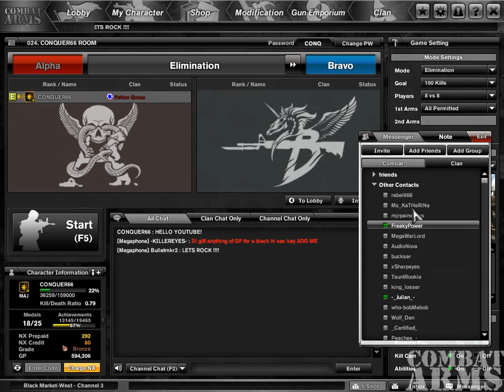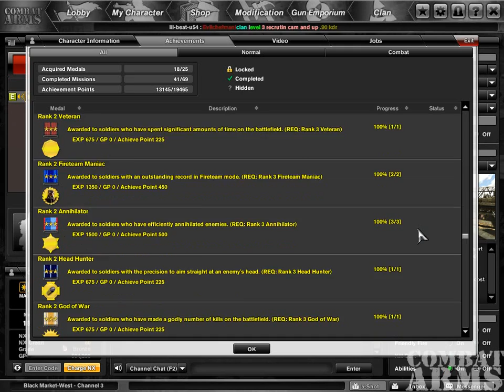My Character: CONQUER66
Me, CONQUER66, showing you my basic character info on Combat Arms.